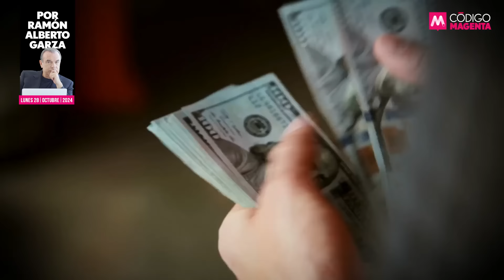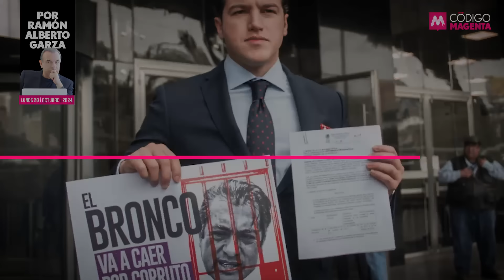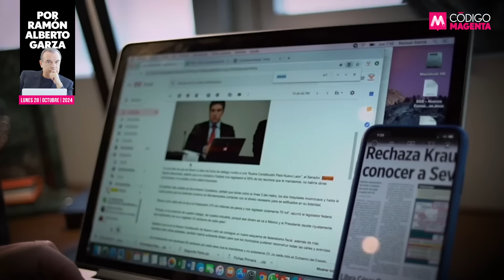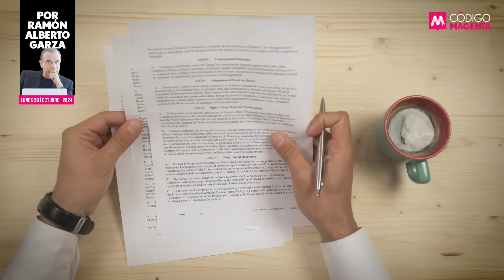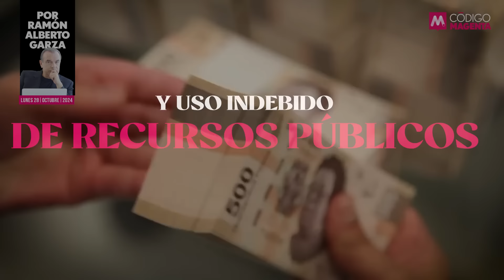Bronco 1, Samuel 16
Hoy, cuando Samuel García festeja -¿acaso hay algo que festejar?- su opacado tercer año de gobierno, el mandatario enfrenta no una, sino 16 resoluciones electorales en su contra que se incluyen en tres procesos de Juicio Político, buscando su renuncia y la inhabilitación de, por lo menos, 10 años en la función pública.

¿Por qué a “El Bronco”, con un solo expediente, se le envió a prisión y Samuel, sentenciado ya en 16 ocasiones, goza de absoluta impunidad?

👉La opinión de Ramón Alberto Garza en QueAlguienMeExplique